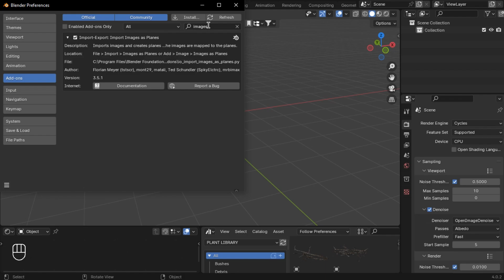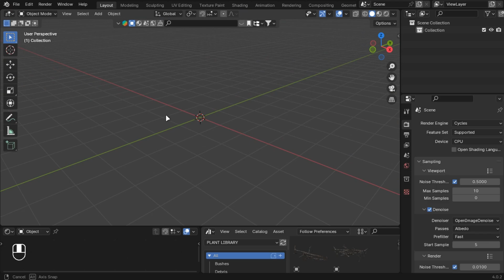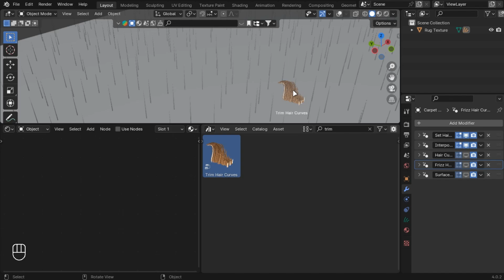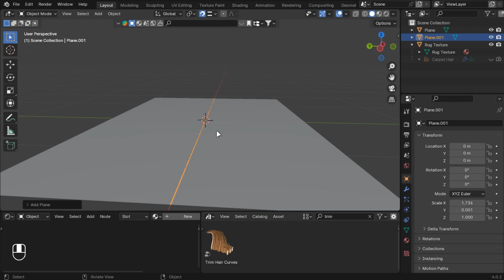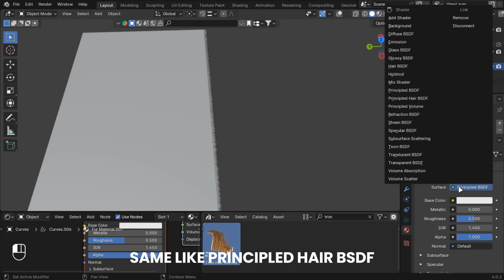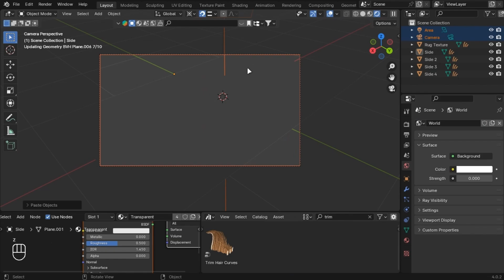How To Create Realistic Hair System In Blender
00:00 Intro
00:10 Basics
00:40 Settings
00:55 Starter FIles
01:09 Add Carpet
01:43 Add Hair
03:14 Hair Material
03:33 Side Hair
05:14 Render It Out